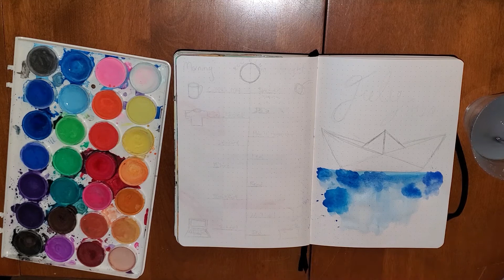July Bullet Journal Setup: Origami Theme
Hello everyone! Here’s a chill bullet journal setup video. I didn’t have much to chat about so this one is a quick sped-up setup to music.

Hello 👋 You can find me on...

Like my bracelets?
📚Scribd📚
Get 2 FREE months of audiobook/ebook streaming from Scribd! If you use my link, I also get a month free!
📱Pela 📱
Want a compostable phone case? Check out Pela! Get $10 off your first phone case with my link! If you use my link I also get $10 off my next order.

🎵🎶Music 🎶🎵